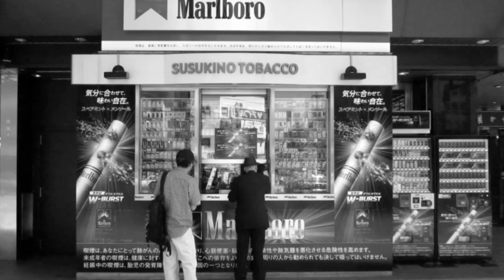A Day in Sapporo